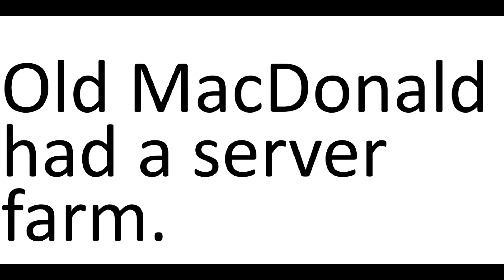Old MacDonald Had a Server Farm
Old timee wisdom about the dangers of default passwords.

Nothing personal about Cisco. But some devices have a default username "cisco" and password "cisco", so it fit the song well.

Please change default usernames and passwords.